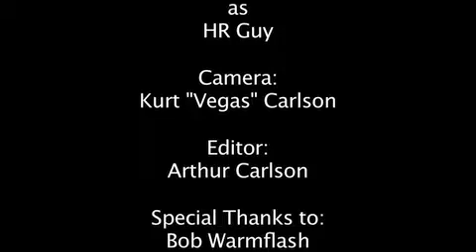The Ultimate Experts present: Job Interview 4: Research Scientist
In this interview the applicants resume seems wonderful, he's all knowing of the future, but can he kill zombies?